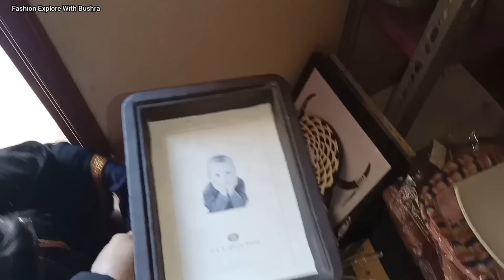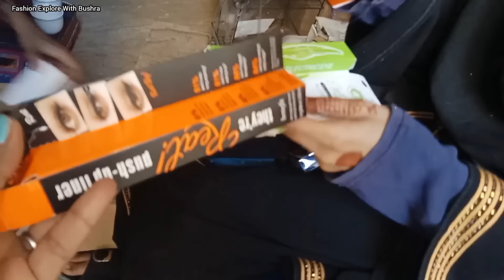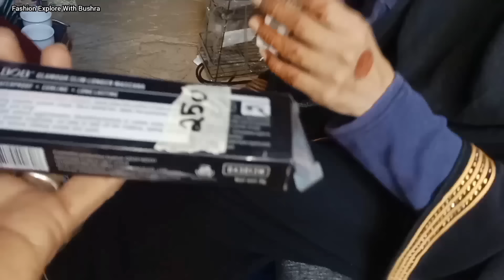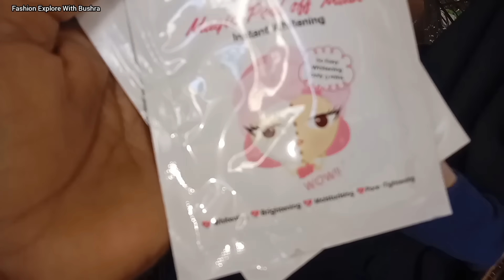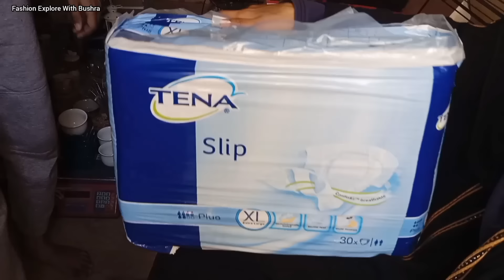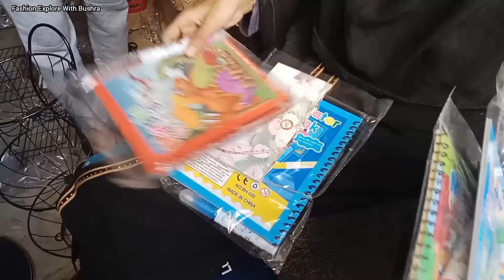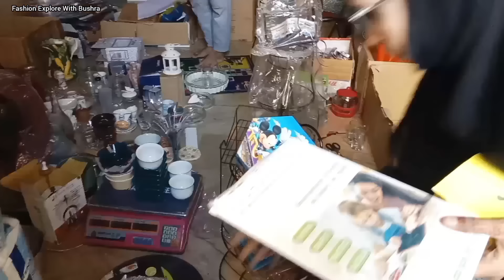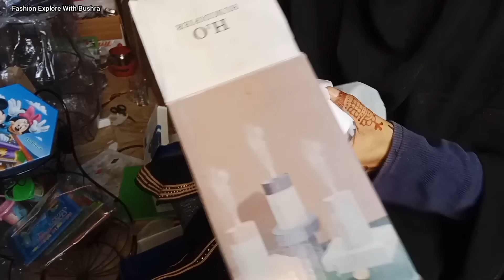Laat Ka Maal 🔥 Japanese Crockery In Karachi | Imported makeup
laat ka maal
imported items
imported crockery
karachi crockery
imported makeup
fashion explore with bushra
used  items
sasta saman
used crockery

Shop ki video Banwany k liye is Number pe connect karay  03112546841